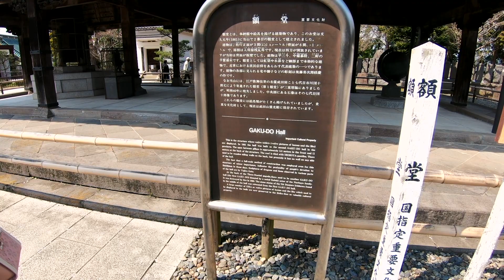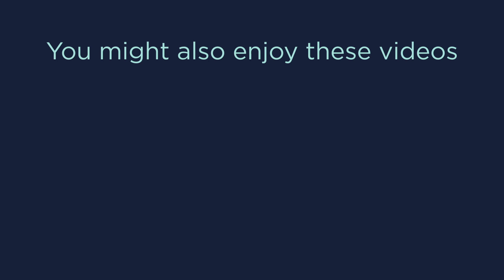Discovering the Hidden Waterfall at Naritasan Park in Japan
We have been to the Narita Temple numerous times but never had the time to explore the other side of the temple with it's enormous park. We finally decided to check out this beautiful area and to our surprise, found a beautiful waterfall!

GoPro HERO6 Black